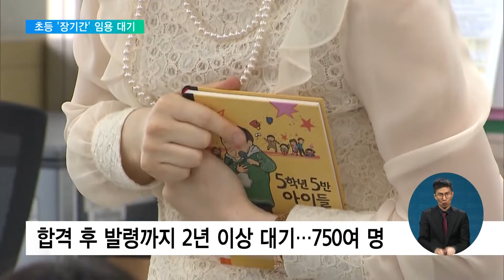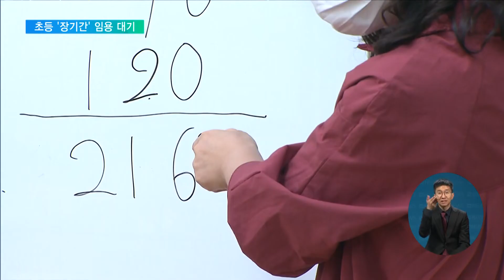2022. 10. 11. 서울 초등교사 임용 합격자, 평균 1년 4개월 기다려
초등교사 임용시험에 합격하고도 발령을 받지 못해, 1년 넘게 기다리는 경우가 해마다 발생하고 있습니다.

고질적인 임용 적체 문제에 대한 대책이 필요하단 지적이 나옵니다.

이상미 기자의 보도입니다.

[리포트]

서울시 초등교사 임용시험에 합격한 사람들은 평균 1년 4개월 가까이 기다렸다가 발령을 받는 것으로 나타났습니다.

국회 민형배 의원실이 교육부 자료를 분석한 결과, 서울시의 초등 임용시험 합격자의 발령 대기 기간은 평균 15.6개월이었습니다.

대전, 전북지역의 합격자들도 평균 1년 이상 기다려야 했습니다.

발령까지 2년 이상 기다린 합격자는 전국적으로 750여 명으로, 가장 긴 발령 대기 기간은 2년 6개월이었습니다.

합격이 무효처리되는 시효인 3년을 불과 6개월 앞두고 발령을 받은 겁니다.

이처럼 임용 시험에 합격하고도 발령까지 대기하는 문제는 올해도 반복되고 있습니다.

올해 2월 임용시험에 합격했지만, 아직 발령을 받지 못한 대기자는 540명입니다.

지역별로는 서울시가 186명으로 가장 많고, 경기와 경남이 뒤를 이었습니다.

신학기 초에 발령받는 비율이 65.4%에 달하는 만큼, 대기자들은 빨라야 내년 3월에 발령받을 것으로 예상됩니다.

이같은 현상은 학령인구가 지속적으로 줄어들면서 교사 수요 자체가 줄어들었기 때문으로 분석됩니다.

교육계에선, 이같이 만성적인 임용 적체 문제에 대해 수급 체계 재정비 등 특단의 대책이 필요하다는 지적이 나오고 있습니다.